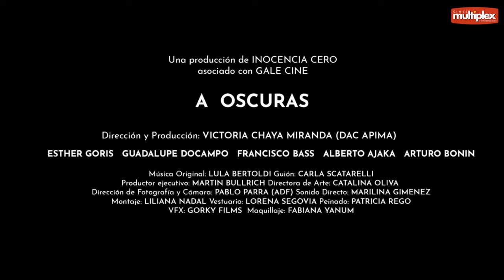Multiplex A Oscuras